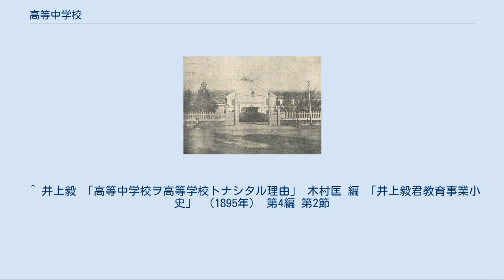高等中学校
一ツ橋時代の第一高等中学校 高等中学校（こうとうちゅうがっこう）は、1886年（明治19年）の中学校令により全国に7校設置された官立の旧制学校である。
1894年（明治27年）の高等学校令（第一次）公布により、「高等学校」と改称されたが､明治30年代までは､地方における最高学府（カレッジ）としての色彩が強かった。
本稿では、主に明治30年頃までの高等中学校および初期の高等学校について記述する（その後の高等学校は、帝国大学進学のための予備教育機関としての機能に特化していくが、以後の展開については旧制高等学校の項参照）。
 なお、1911年（明治44年）に公布された高等中学校令による修業年限2年5か月から2年6か月の高等中学校とは別の制度である。
この高等中学校令による高等中学校は実際には作られなかった。
 また、ヨーロッパのギムナジウムなどの一貫制中等教育機関の訳語として当てられることもある。
 1886年（明治19年）3月2日の帝国大学令に続き、同年4月10日中学校令が公布された。
これに基づき全国を五区に分けて、各区に一校ずつ2年制の官立高等中学校を設置することとした。
このほか、旧長州・薩摩両藩主家などの財政的バックアップにより山口および鹿児島にも開設された。
高等中学校は本科と専門科とに分かれていた。
 本科[編集] 本科は、東京の帝国大学に進学する者のための予備教育を目的としたものである。
修業年限は2年（10月入学、7月卒業）で、外国語教育が重点的に行われた。
帝国大学各分科大学の区分に対応して、第一部（法・文）、第二部（工・理・農）、第三部（医）に分かれていた。
ただし、第三部は東京の旧大学予備門を引き継いだ第一高等中学校のみに置かれた。
 専門科[編集] 専門科は分科、学部とも呼ばれた。
医学・法学・工学などの分野で、地方の地域社会が必要とした上級専門家・上級実務指導者を養成する目的で設けられた。
本科と同じく10月入学、7月卒業で、年限は医学部医学科が4年、法学部・工学部・医学部薬学科が3年である。
医学部は5校すべてに設置されたが、法学部は三高のみに置かれた。
 予科・予科補充科[編集] 本科に入る者のための予科3年、さらに予科に入る者のための予科補充科2年という一系統の組織が存在した。
合計5年で当時5年制だった尋常中学校の課程に相当する。
全国各地に尋常中学校が急速に増設され、予科（予備科）は1896年に、予科補充科は1893年に廃止された。
 中学校令の公布とともに、東京大学予備門は廃止され、新設の各高等中学校がその役割の一部を受け継ぐことになった。
1886年（明治19年）、東京大学予備門を第一高等中学校に、大阪の大学分校を第三高等中学校に、さらに山口中学校を山口高等中学校に改めたのに続き、翌1887年（明治20年）には、第二高等中学校（仙台）・第四高等中学校（金沢）・第五高等中学校（熊本）・鹿児島高等中学造士館が相次いで設立された。
この結果、全国に文部大臣の管理に属する七校の官立高等中学校が開設されたが、前述の通り、設立の順番は、学区を示すナンバーとは必ずしも一致しない。
 1887年（明治20年）の告示により、第一〜第五の各高等中学校には、専門教育を目的とした医学部、が設置されることとなった。
なお、第一・第三・第五の各校医学部は、其々の本部とは異なる場所、即ち千葉・岡山・長崎に開設された。
 各高等中学校のうち、山口、金沢（第四）、鹿児島の本部（本科）、および岡山（第三）、仙台（第二）､金沢（第四）の医学部は、旧藩校 （山口明倫館、金沢明倫堂）、鹿児島造士館や、藩医学校（岡山医学館、仙台養賢堂、 金沢医学館）の流れを汲むものであった。
これらの旧藩校の後進諸校は、その後（改組・中絶・再興等を経て）大学にまで発展することになる。
なお、「中学校令」により、7校の官立高等中学校が設立された一方､それまでの府県立中学校の殆どは5年制の尋常中学校とされた。
尋常中学校に止められたその他の旧藩校は、現在では新制高等学校として存続しているものが大半である。
 高等中学校は中学校制度の一部ではあったが、実質上は、東京の1校のみであった帝国大学（京都帝大設立は1897年：明治30年）への進学者の基礎教育機関、もしくは東京以外の「地方における最高学府」の機能を有していたことから、同じ「中学校令」によって規定されている尋常中学校とは性質を著しく異にしていた。
また、2種の中学校の役割・機能の差異は、社会階層に対応させ...